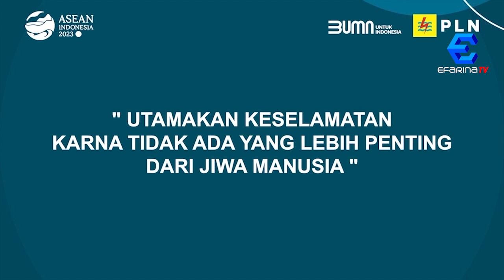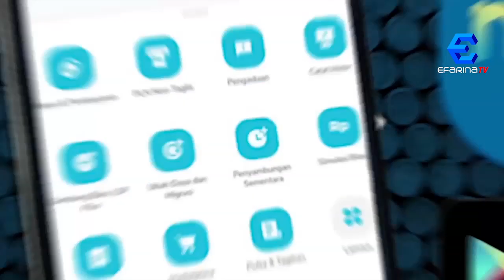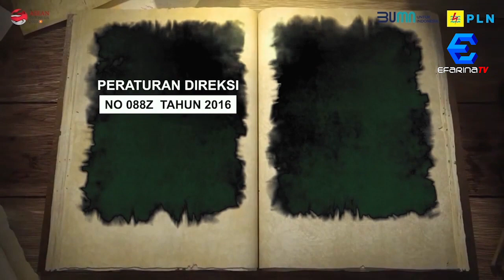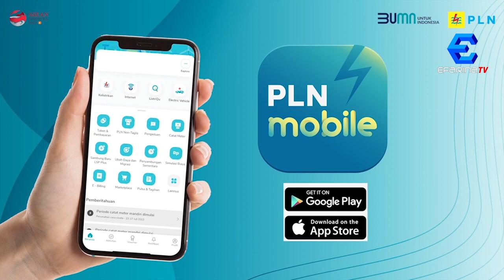Antusias Tim Semangat Baru JR Saragih di Dairi